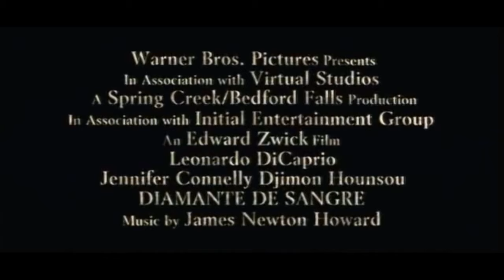Diamante de Sangre Tráiler en Castellano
Thank you to the channel members for supporting the channel! Gracias por apoyar mi canal!

"Diamante de Sangre" (Blood Diamond) de Edward Zwick.

Película: Diamante de Sangre (2006).
Movie: Blood Diamond (2006).